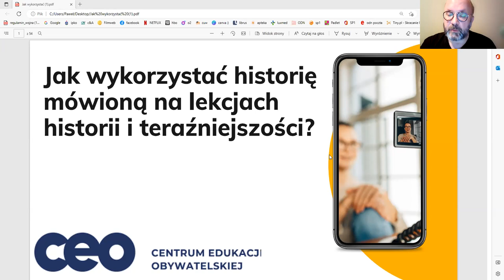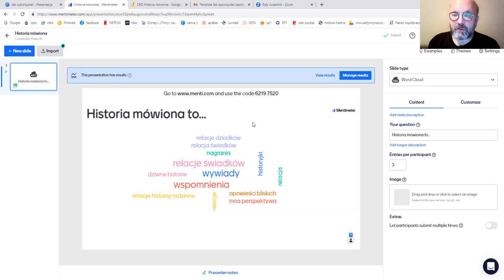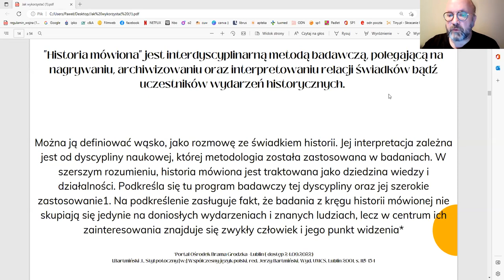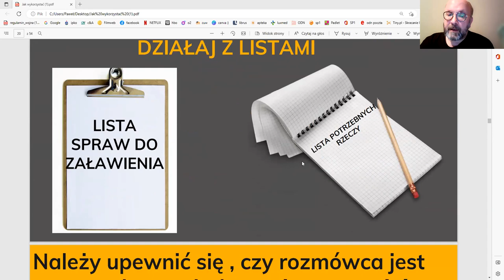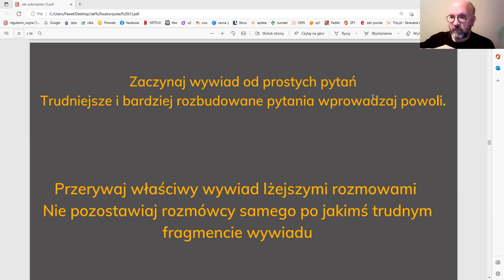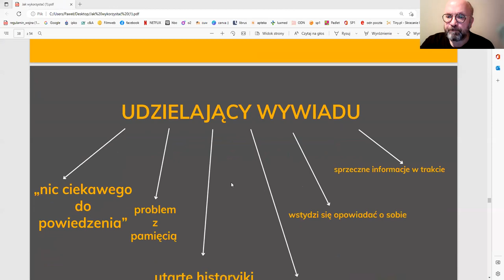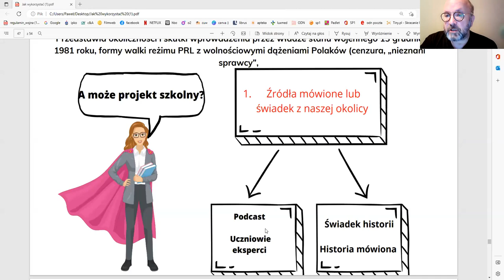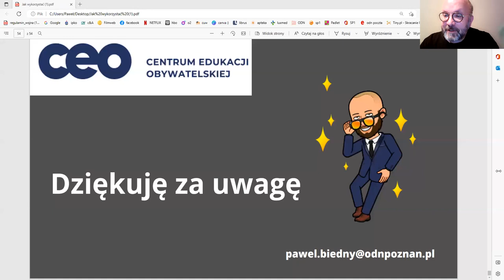Jak wykorzystać zasoby historii mówionej na lekcjach historii i teraźniejszości?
Webinarium w ramach programu Uczę Historii i teraźniejszości z Centrum Edukacji Obywatelskiej. Dowiesz się jak przekonać uczniów i uczennice, że historia to nie tylko suche fakt, ale także osobiste przeżycia konkretnych osób oraz jak wykorzystać relacje ważnych uczestników wydarzeń historycznych i w ten sposób uatrakcyjnić swoje zajęcia.